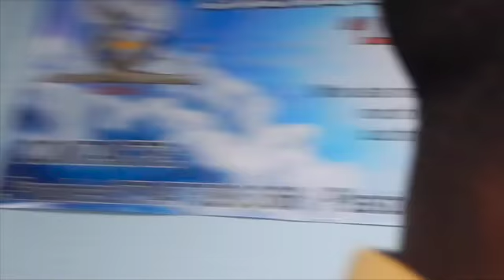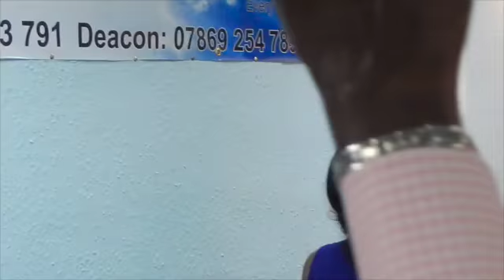EEM LA NOUVELLE ALLIANCE VOUS PRESENTE LE PASTEUR SERGE GNEBO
L'ONCTION DU PROPHETE